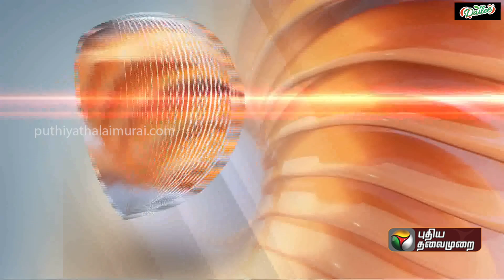Justin | கடைகளை அகற்ற எதிர்ப்பு: மாநகராட்சி அதிகாரிகளுடன் வியாபாரிகள் வாக்குவாதம்! Cuddalore | PTT